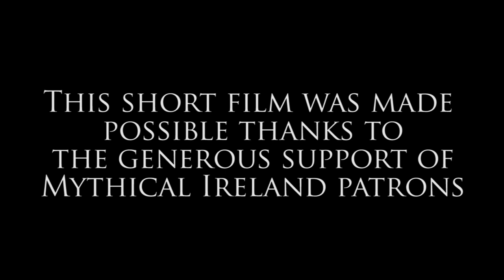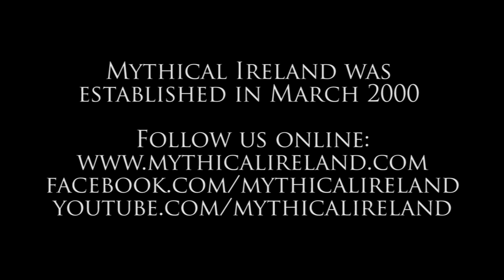Mythical Ireland Podcast 13: A conversation with Richard Moore (1)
Here is Mythical Ireland Podcast 13 - a conversation with artist Richard Moore. Richard was my co-author on Island of the Setting Sun: In Search of Ireland's Ancient Astronomers, and has been an artist for over four decades. His story is a fascinating one. This is the first of TWO conversations. The first one is all about Richard’s life as an artist, and includes discussion of his plans for a forthcoming book. The next podcast will feature a conversation with Richard about mythology, monuments and the discoveries we made during our research for Island of the Setting Sun. I hope you enjoy this discussion.